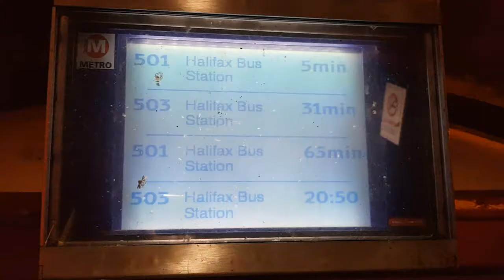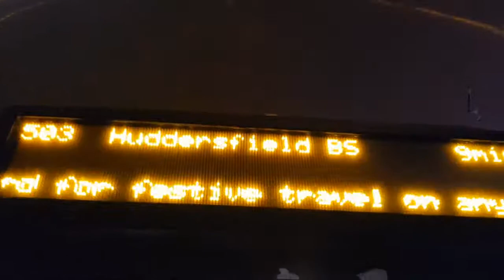CHRISTMAS CREW DO AT GALACTIC GOLF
Hello Jamie here and with another video, and I have already put out a galactic golf video where I went with Ryan, but I'd been previously with colleagues for a Christmas crew do. However I barely filmed in there as I wanted to enjoy the experience rather than get my phone out repetitively. But filmed before and after really.